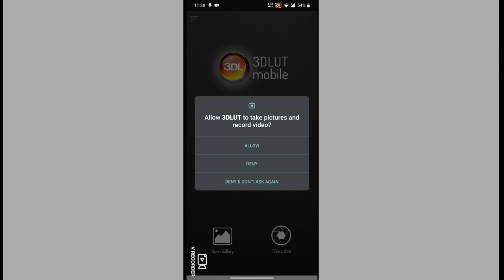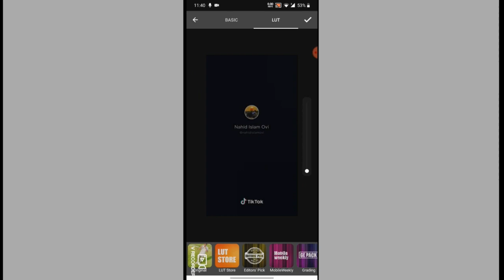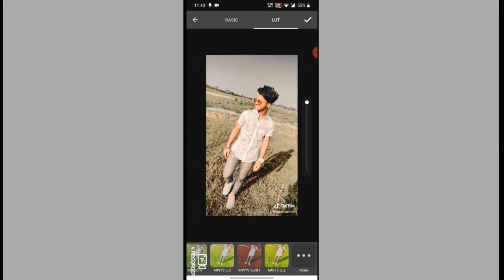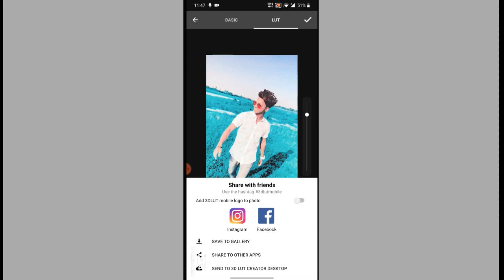How to Make Likee Nobel Video Background Colour Change Video editing TIK TOK Celebrity Video Editing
Nobel
likee nobel
nobel tiktok
How to Make Likee Nobel Video Editing
Nobel tik tok
likee app
likee app video kivabe banabo
likee nobel video tutorial
Yt Bros
tiktok video editing
video editing
kinemaster video editing
tiktok video editing app
tik tok video prince mamun
nobel vlogs
nobel likee
nobel ar tiktok
nobel mahmud
nobel new video
nobel
prince mamun video editing
prince mamun slow mo
prince mamun
nobel misme
nobel gf tiktok
nobel likee video
nobel misme likee videos
nobel new tiktok videos
nobel lifestyle